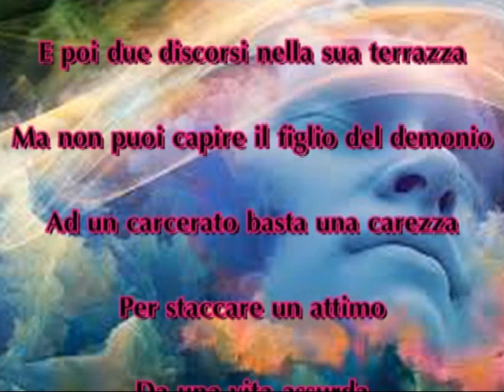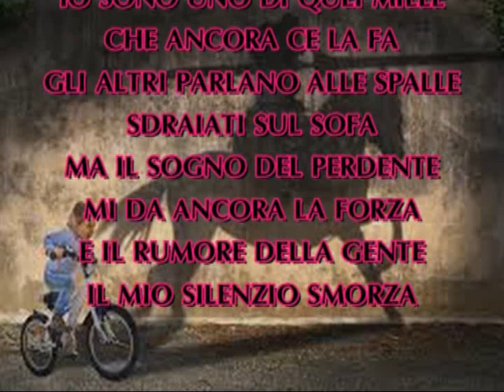IL SOGNO DEL PERDENTE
Faccio colazione al bar da Antonio
E poi due discorsi nella sua terrazza
Ma non puoi capire il figlio del demonio
Ad un carcerato basta una carezza
Per staccare un attimo
Da una vita assurda
A un badante a cottimo
Devi dargli corda

Non per impiccarsi
Ma per non farlo
Pensa a suicidarsi
Ma è soltanto un tarlo
Che il cervello rode
Come dargli torto
Scrive la sua lode
Dal nome sconforto

SOGNO UNA DISTESA
DI RISATE UN MARE
ESCO PER LA SPESA
O PER DIMENTICARE
UN MARE D'OLIO DENSO
FUORI DALLA GABBIA
DIMMI QUAL E' IL SENSO
QUOTIDIANA RABBIA
AUTODISTRUZIONE
IL TASTO L'HO PREMUTO
ALLA MIA NAZIONE
HO TOLTO IL SALUTO
PER LE GENTI LADRE
COME QUEI DOTTORI
NON CURANO MIA MADRE
POI FANNO I SIGNORI

Del vostro perbenismo cosa resta
In una società sempre più crudele
Ma il figlio del diavolo è fuori di testa
Lui sarà Caino e voi Abele
A volte mi manca l'aria
Così spalanco tutte le porte
Giustizia sommaria
Pulizia etnica l'arma più forte

La vostra etnia
E' globalizzata
E la mia follia
Centralizzata
Perché ho fatto centro
Al cuore del problema
Io che ho tutti contro
Ma il nemico trema

NON HO PIU' BISOGNO
DEL VOSTRO AFFETTO
HO TROVATO UN SOGNO
CHIUSO NEL CASSETTO
CHE HO SCRITTO QUANDO
NE AVEVO UNA GRAN VOGLIA
MA STAVO PIANGENDO
RUGIADA SU UNA FOGLIA

IO SONO UNO DI QUEI MILLE
CHE ANCORA CE LA FA
GLI ALTRI PARLANO ALLE SPALLE
SDRAIATI SUL SOFA
MA IL SOGNO DEL PERDENTE
MI DA ANCORA LA FORZA
E IL RUMORE DELLA GENTE
IL MIO SILENZIO SMORZA